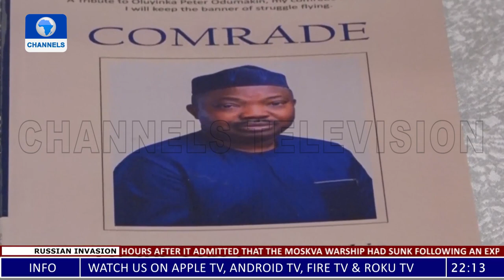One Year On Dignitaries Pay Tributes To Yinka Odumakin